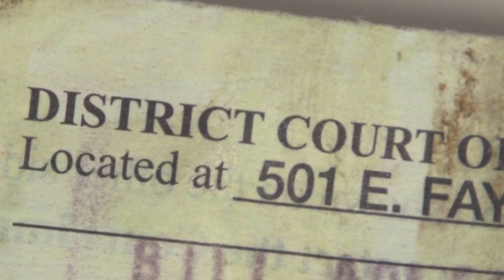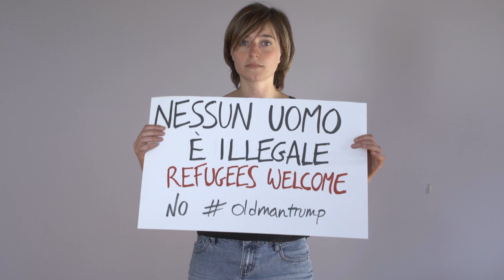Ryan Harvey - Old Man Trump (ft. Ani DiFranco & Tom Morello)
"Old Man Trump"
Words: Woody Guthrie
Featuring Ani DiFranco and Tom Morello

Recorded by Carl Restivo and Mike Napalitano
Mixed & Mastered by Carl Barc

Video filmed and produced by Human Being Productions
Performance footage by DelTree
Additional footage by Philip Knowlton

Released by Firebrand Records
(p) Ryan Harvey Publications (ASCAP) / Woody Guthrie Publications (BMI)